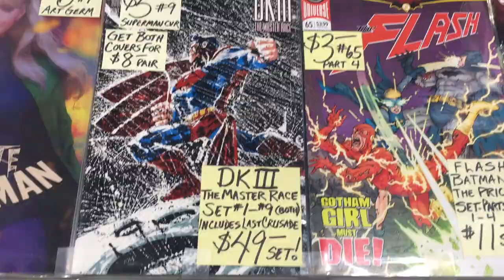ComicCon Revolution 2019 || Artist Alley Vlog #6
Enjoy watching our experience @ ComicCon Revolution. Overall, underwhelming show. Very sorry for the delay. A lot of the footage was lost, so it's been very discouraging to edit these vlogs. But now we're back on it! Currently getting ready for our August shows!